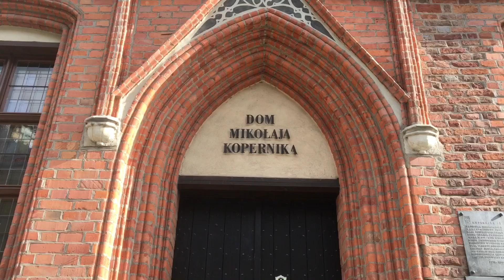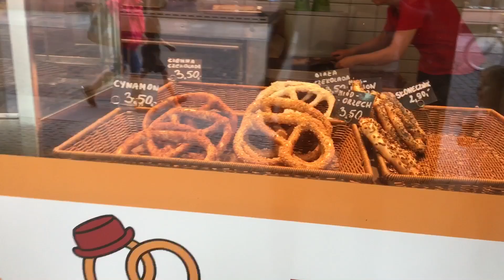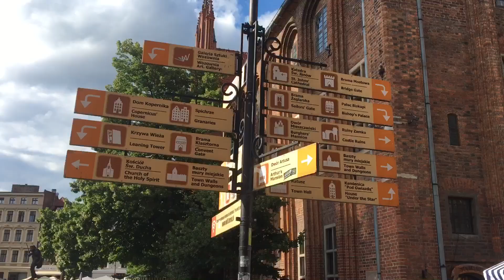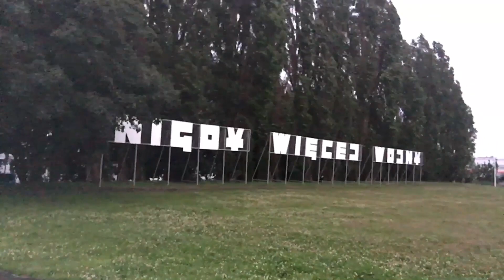Polonia en 5 días.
Desde la ciudad de Katowice en el sur de Polonia, pasando pequeños pueblos con castillos y aguas termales hasta el norte en el mar báltico en la ciudad de Gdańsk, recorrí junto con parte de mi familia el hermoso país de Polonia en tan solo 5 días.